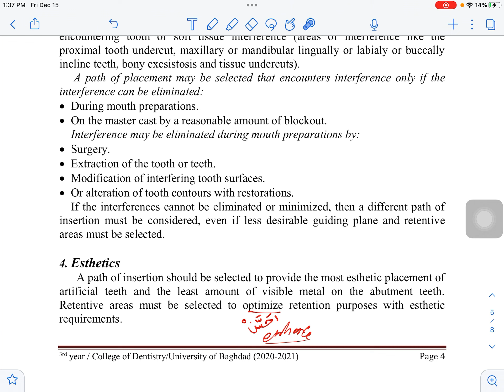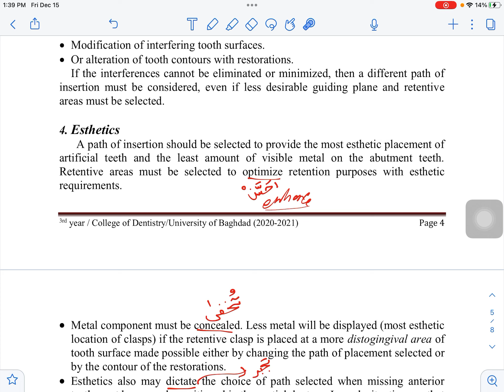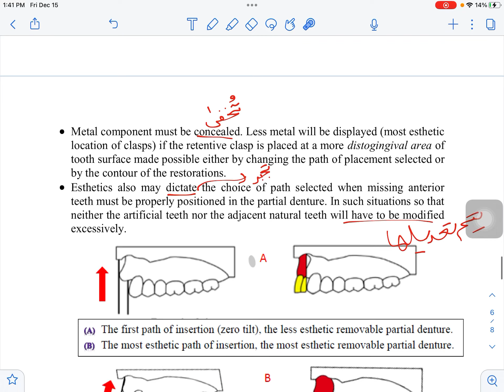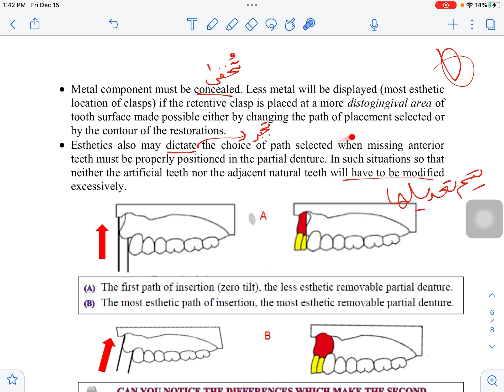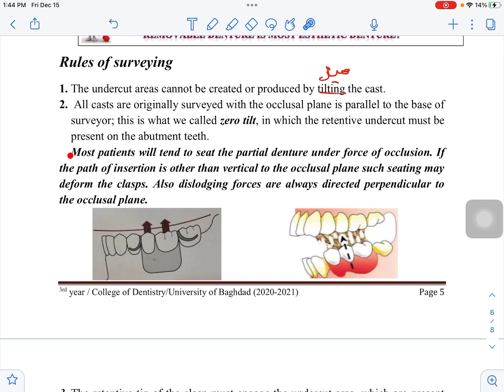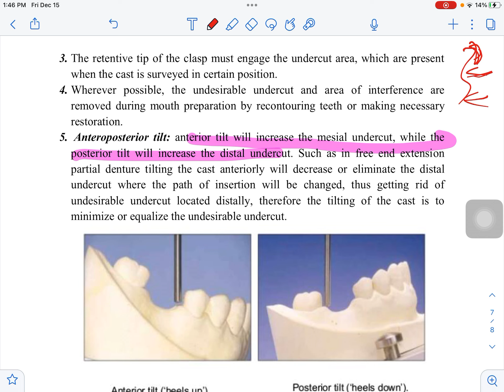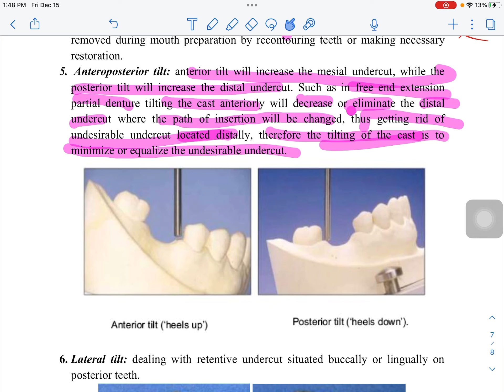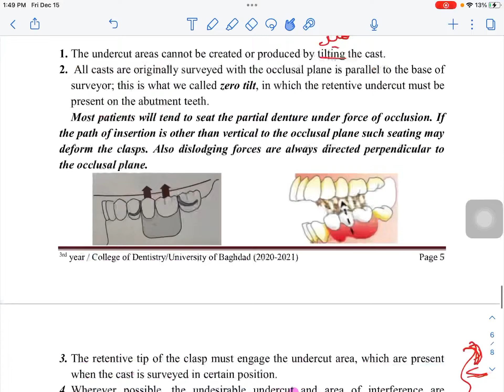Prosthodontics 3rd stage lecture 4 last part